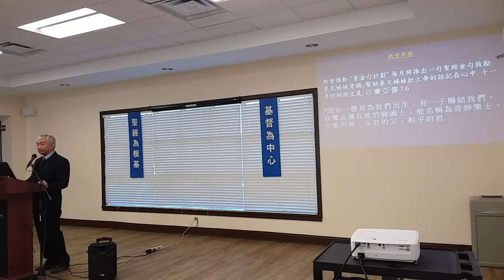November 20, 2022